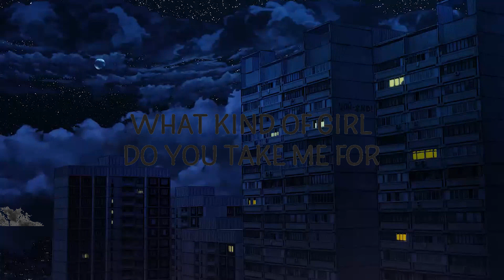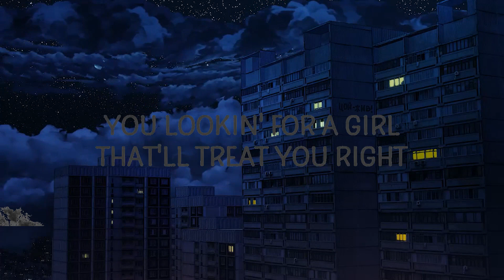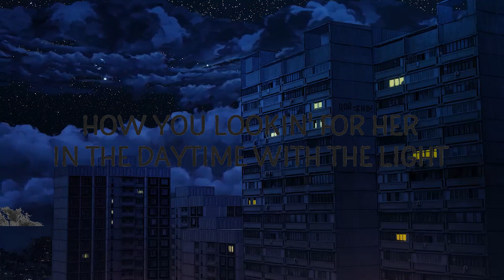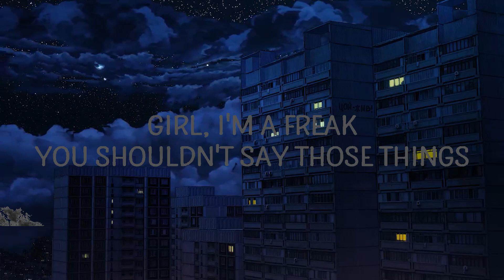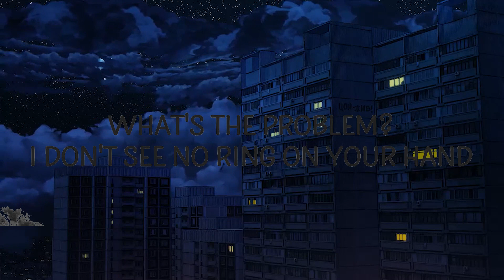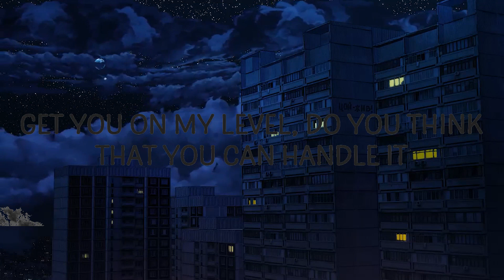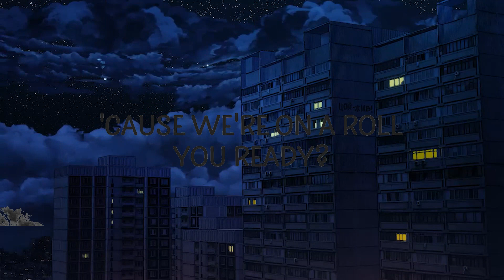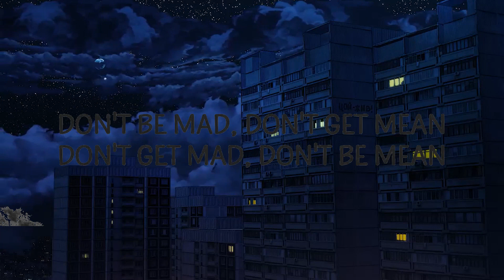Nelly Furtado - Promiscuous (Lyrics) ft. Timbaland | lyrics Zee Music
Nelly Furtado - Promiscuous ft. Timbaland

(Lyrics):
[Intro: Nelly Furtado & Timbaland]
Am I throwin' you off?
Nope
Didn't think so

[Verse 1: Nelly Furtado & Timbaland]
How you doin', young lady?
That feeling that you giving really drives me crazy
You're dope, have a player 'bout to choke
I was at a loss for words first time that we spoke
You lookin' for a girl that'll treat you right?
How you lookin' for her in the daytime with the light?
You might be the type if I play my cards right
I'll find out by the end of the night
You expect me to just let you hit it?
But will you still respect me if you get it?
All I can do is try, gimme one chance (Chance)
What's the problem? I don't see no ring on your hand (Hand)
I'll be the first to admit it
I'm curious about you, you seem so innocent
You wanna get in my world, get lost in it?
Boy, I'm tired of runnin', let's walk for a minute

[Chorus: Nelly Furtado & Timbaland]
Promiscuous girl, wherever you are
I'm all alone, and it's you that I want
Promiscuous boy, you already know
That I'm all yours, what you waiting for?
Promiscuous girl, you're teasin' me
You know what I want, and I got what you need
Promiscuous boy, let's get to the point
'Cause we're on a roll, you ready?

[Verse 2: Nelly Furtado & Timbaland]
Roses are red, some diamonds are blue
Chivalry is dead, but you're still kinda cute
Hey, I can't keep my mind off you
Where you at? Do you mind if I come through?
I'm out of this world, come with me to my planet
Get you on my level, do you think that you can handle it?
nelly furtado promiscuous lyrics,promiscuous lyrics,
promiscuous tiktok,songs,promiscuous,songs with lyrics,
promiscuous song,nelly furtado songs,english songs,
promiscuous nelly furtado,lyrics,
promiscuous nelly furtado lyrics,
They call me Thomas, last name Crown
Recognize game, I'ma lay mine's down
I'm a big girl, I can handle myself
But if I get lonely, I'ma need your help
Pay attention to me, I don't talk for my health
I want you on my team -- So does everybody else
Shh, baby, we can keep it on the low (Low)
Let your guard down, ain't nobody gotta know (Know)
If you with it, girl, I know a place we can go
What kind of girl do you take me for?

[Bridge: Timbaland & Nelly Furtado]
Don't be mad, don't get mean
Don't get mad, don't be mean
Hey, do